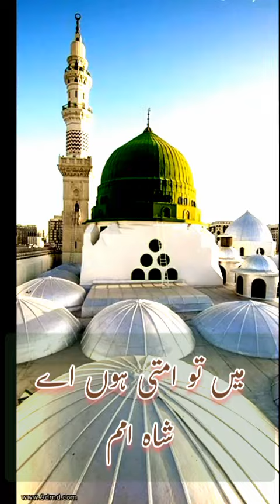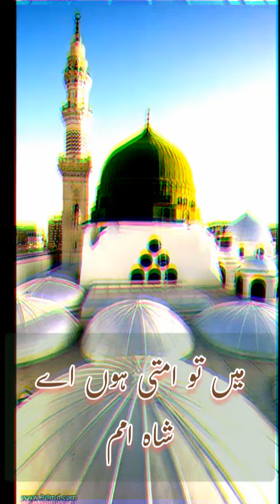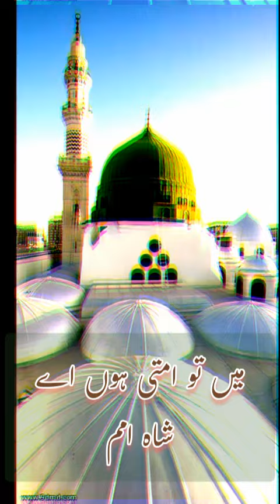Me tu ummati hu ay shahe umam new best naat 2024